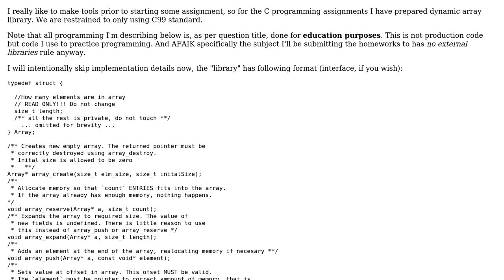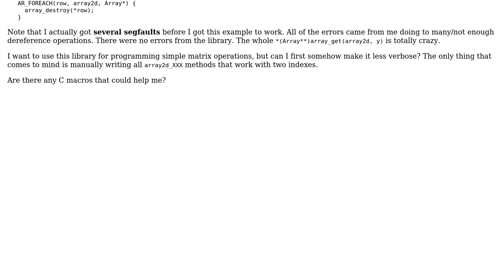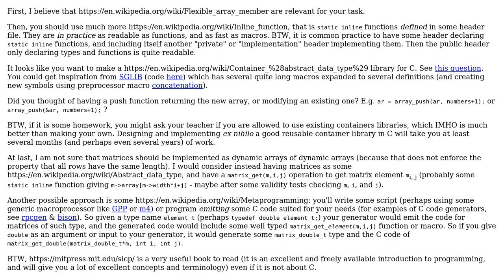Software Engineering: How to make my educational dynamic array C library less verbose to use?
With thanks & praise to God, and with thanks to the many people who have made this project possible! | Content (except music & images) licensed under CC BY-SA | Music | Images & others | With thanks to user Tomas Zato - Reinstate Monica user Basile Starynkevitch and the Stack Exchange Network Trademarks are property of their respective owners. You are responsible for your own actions.